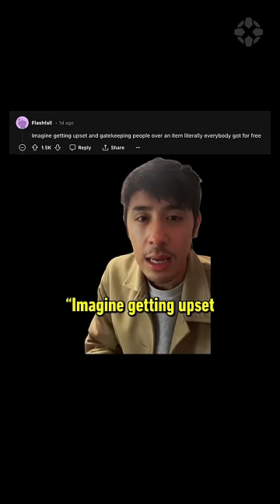Helldivers community fights against toxicity